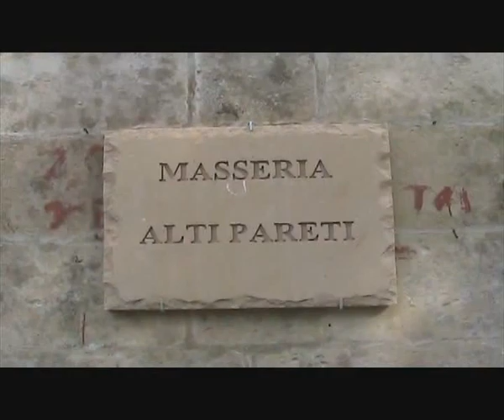L'olio extra vergine salentino...una miscela di bontà naturale!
Ci siamo recati a Palmariggi, 10 km da Otranto, nell'oliveto dell'Azienda Cazzetta olivicoltori da ben 4 generazioni. Il sole, il vento, la roccia calcarea, la macchiamediterranea, e il vicino mare donano all'olio extravergine salentino sapori, fragranze e profumi inconfondibilied esclusivi, che nessun'altro olio può avere ed offrire!